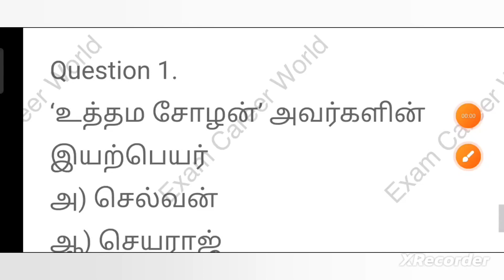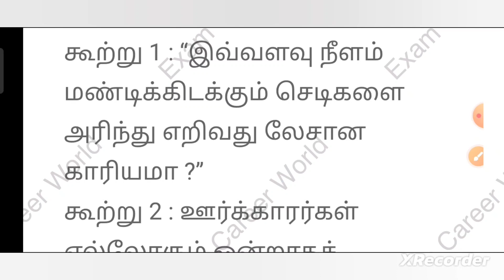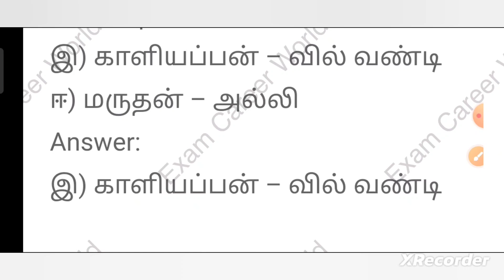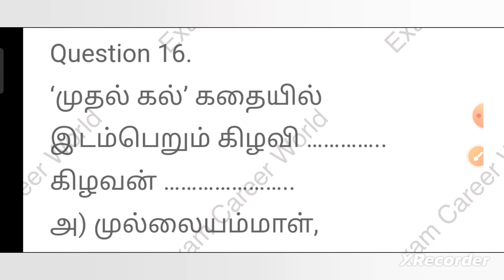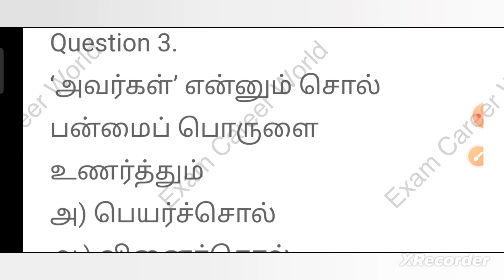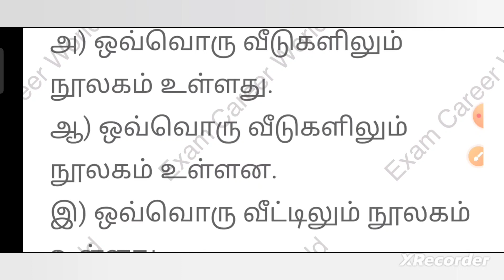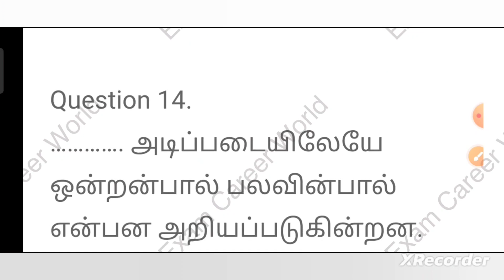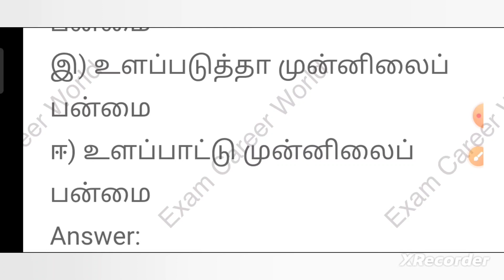12th Tamil இயல் -2 செய்யுள், உரைநடை, இலக்கணம் Book inside 1 mark (MCQ)